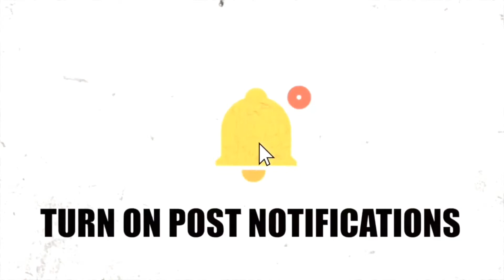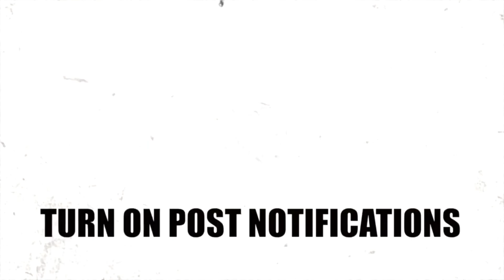Queen Naija Butterflies Part 2 REACTION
BE GREAT& create
u n i c o r n soul
IM AN IRIDESCENT ALIEN.
have a question. ask.
give me challenges to do.
tell me what you want to see.